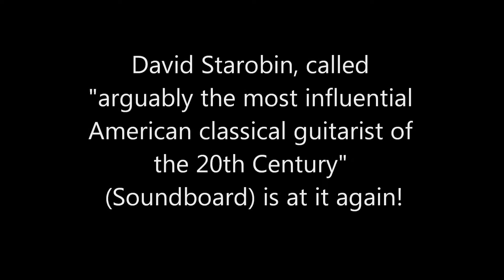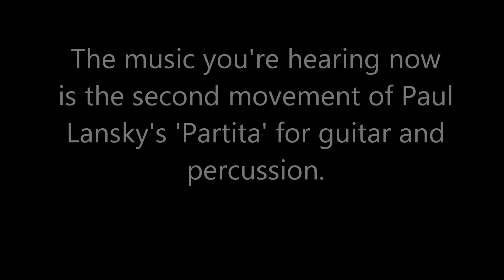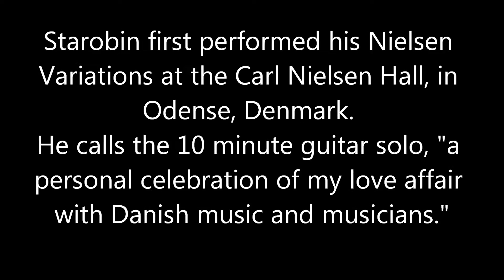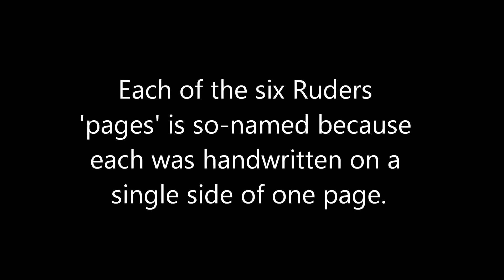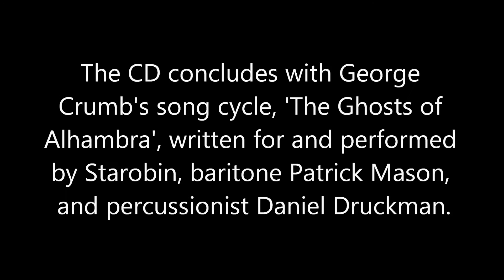David Starobin - New Music with Guitar, Volume 8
Paul Lansky: Partita - Mvt. 2, Allemande
from New Music with Guitar, Vol. 8 (BRIDGE 9404)